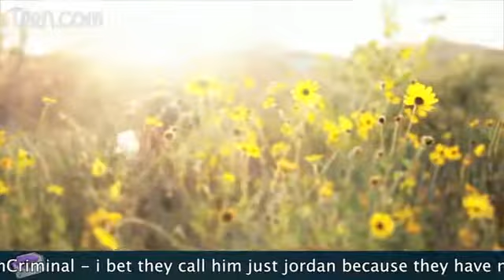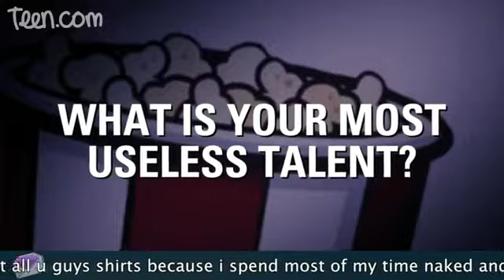Christian Beadles and the Cast of Pretty Little Liars Interview 2012 in TEEN.com